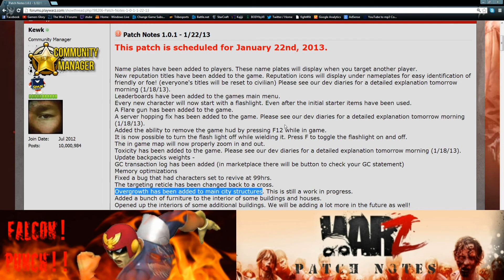War Z - Patch Notes 1.0.1 - Jan 22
Forum Thread
This patch is scheduled for January 22nd, 2013.
Name plates have been added to players. These name plates will display when you target another player.
New reputation titles have been added to the game. Reputation icons will display under nameplates for easy identification of friendly or foe! (everyone's titles will be reset to civilian) Please see our dev diaries for a detailed explanation tomorrow morning (1/18/13).
Leaderboards have been added to the games main menu.
Every new character will now start with a flashlight. Even after the initial starter items have been used.
A Flare gun has been added to the game.
A server hopping fix has been added to the game. Please see our dev diaries for a detailed explanation tomorrow morning (1/18/13).
Added the ability to remove the game hud by pressing F12 while in game.
It is now possible to turn the flash light off while wielding it. Press F to toggle the flashlight on and off.
The in game map will now properly zoom in and out.
Toxicity has been added to the game. Please see our dev diaries for a detailed explanation tomorrow morning (1/18/13).
Update backpacks weights -
GC transaction log has been added (in marketplace there will be button to check your GC statement)
Memory optimizations
Fixed a bug that had characters set to revive at 99hrs.
The targeting reticle has been changed back to a cross.
Overgrowth has been added to main city structures. This is still a work in progress.
Added a bunch of furniture to the interior of some buildings and houses.
Opened up the interiors of some additional buildings. We will be adding a lot more in the future as well!